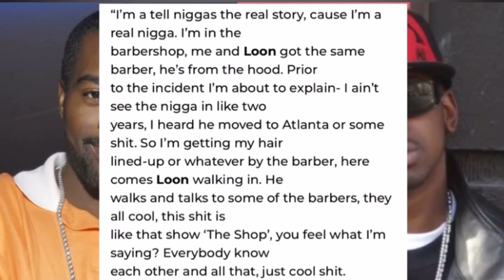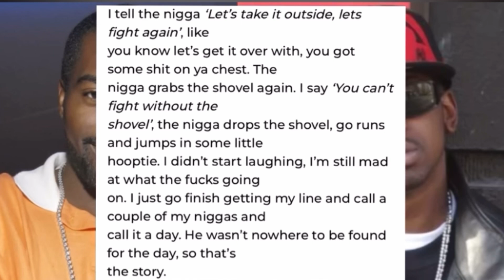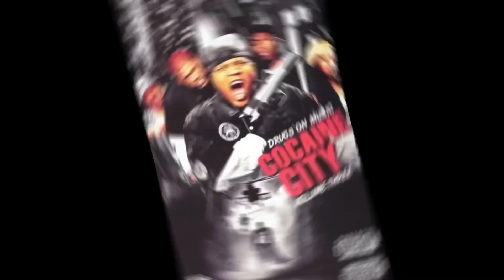Loon HlTS Dipset Member 40 Cal. With A Shovel During Their BrawI In The Barbershop